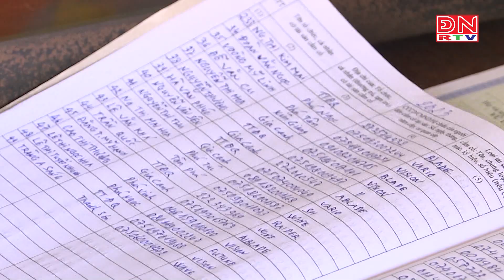Phòng, chống nạn trộm cắp tài sản vùng nông thôn